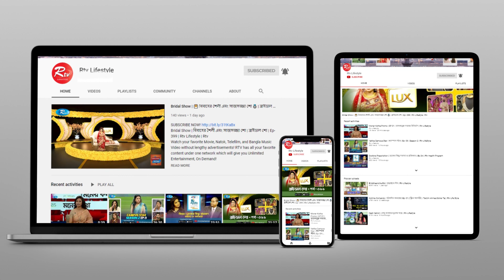করোনায় জীবনযাত্রা কঠিন হয়ে যাওয়ায় ঢাকা ছাড়তে হয়েছে অনেকের | Rtv Lifestyle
করোনায় জীবনযাত্রা কঠিন হয়ে যাওয়ায় ঢাকা ছাড়তে হয়েছে অনেকের
Program: Moner Kotha

- Team RTV